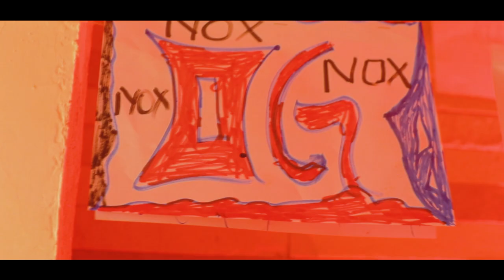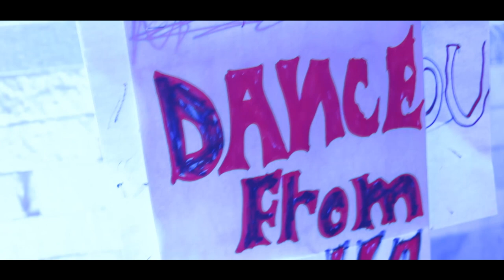ZIGEZE BY NOX & ZAKI (OFFICIAL VIDEO)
IGWE MEDIA